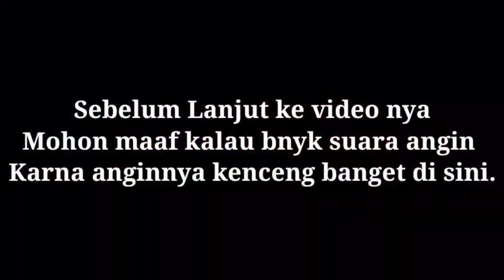Electrocute Eels in New Garden Rice | The eel is out!!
This time I electrocuted the eel as usual behind the house. and sorry if the video has a lot of windy sound because it's the season where the wind is strong in my area

electric rice field eels
electrocute monster eels
asian monster eel
man electrocutes eel